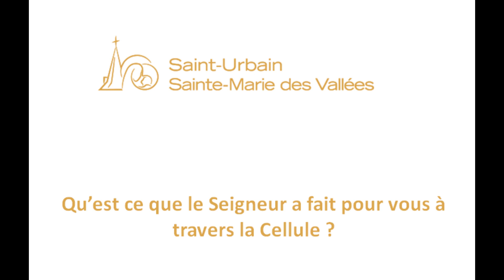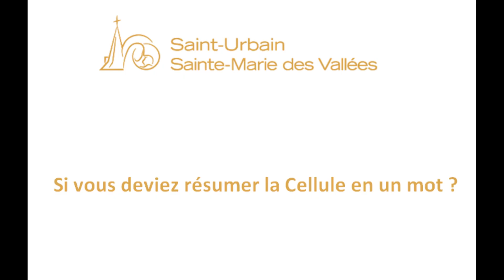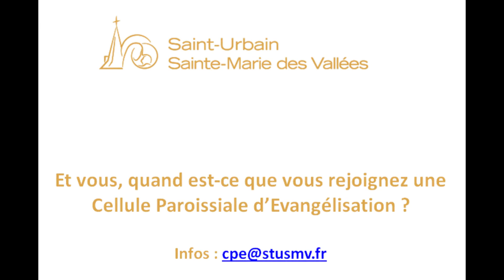Témoignage de Roxane, membre des Cellules Paroissiales d'Évangélisation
Roxane témoigne pour nous de ce que lui apportent les Cellules Paroissiales d'Évangélisation dont elle est devenue membre à la paroisse depuis trois ans : "On se dynamise pour mieux aller vers les autres à l'extérieur et mieux partager notre foi avec eux !"